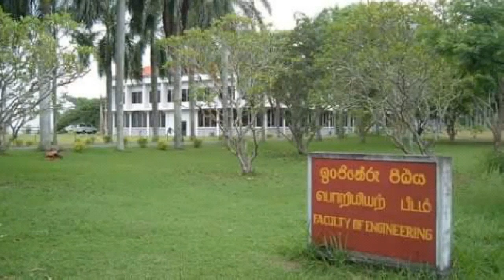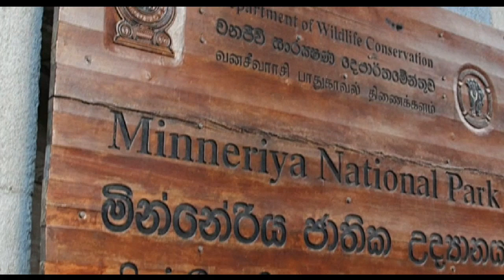உங்கள் திருநாட்டின் 28.08.2018***